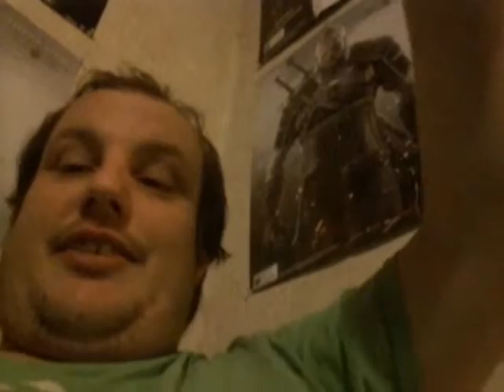DOUBLE GAME REVIEW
I review Among The Sleep and Star Wars Battlefront.